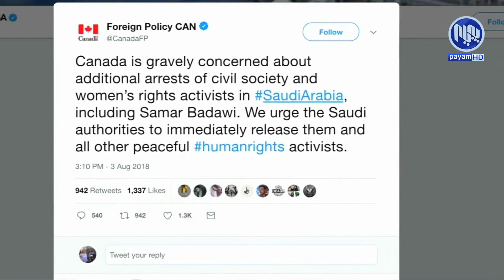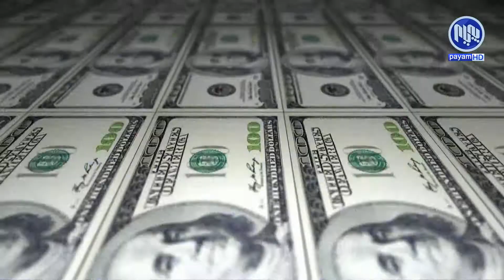وه‌زیری ده‌ره‌وه‌ی كه‌نه‌دا به‌هۆی تویتێكه‌وه‌ 20 ملیار دۆلار زیانی له‌ وڵاته‌كه‌ی دا